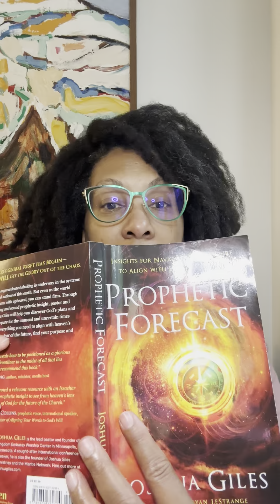Mind Your B.I.Z.N.E.S.S!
Are you a marketplace minister who is wondering where the wealth is and why your business is not being profitable? It’s time to mind your b.i.z.n.e.s.s.! Scripture reference: 2 Kings 13:18-19; Proverbs 23:27